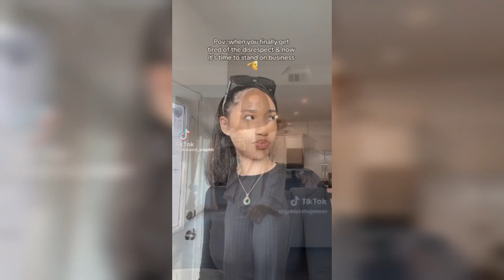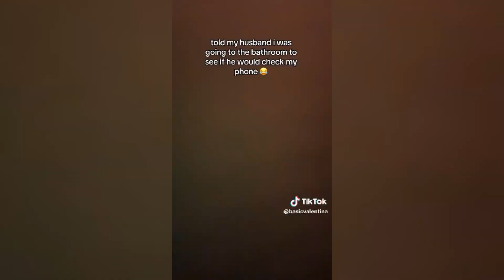🎀Latest Trending TikToks of December 2023! •|• Comp.7!🎀 •|• Trendy TikToks💗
Thumbnail Mentions!🎀
Video Consists of ⬇️
⭐️Dances
⭐️POVS
⭐️Acting
⭐️Jokes
LATEST VIDEO AVAILABLE HERE!!